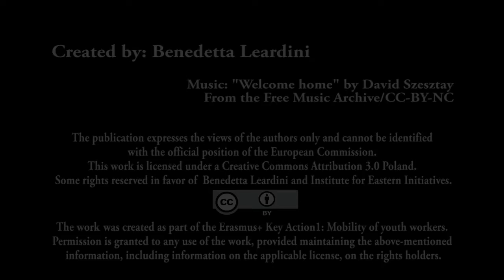Go Pro! TV 4: Four Tips for Youth Workers [ENG]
How to write successful projects? What’s the best app to keep your work organized? Experienced youth workers put their knowledge at your disposal with 4 effective tricks. Take a look!

Partnership Building Activity 'Go Pro!' took place from 7th till 12th of March 2016 in Krakow, Poland. The main aim of the project was to build trustful and long-lasting partnerships between youth organisations around Europe, share the best practices and develop new, innovative projects.

‘Go Pro!’ was financed by European Commission within the framework of Erasmus+ Key Action 1: Mobility of youth workers.